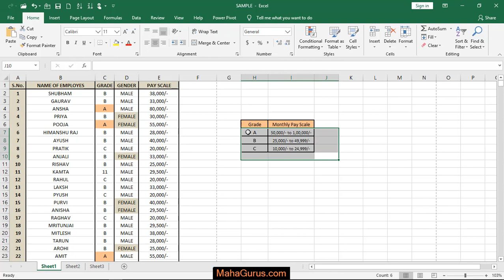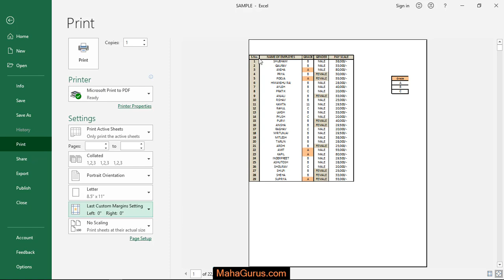How to Print Custom Margins Setting in Excel- Custom Margins Setting in Excel Tutorial